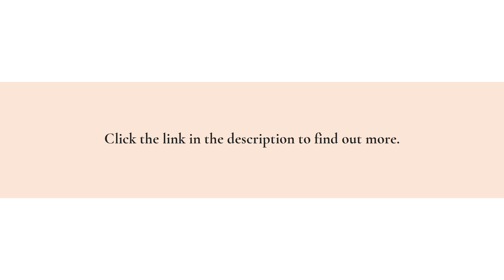Make Your Murrieta Home Eco-Friendly With Solar Panel Installation & Low Rate Financing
With summer around the corner, it's the perfect time to switch to solar and start saving on your energy bills. Ready to go solar?